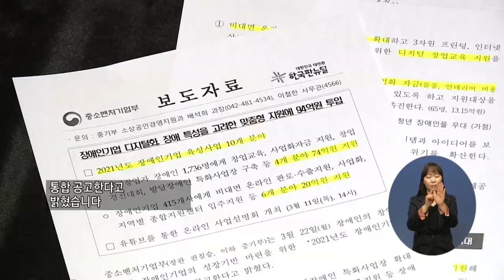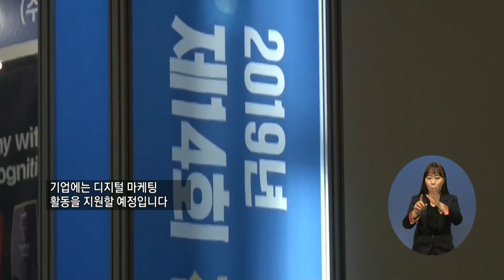주요2) 중기부, ‘장애인기업 육성’ 지원 나서